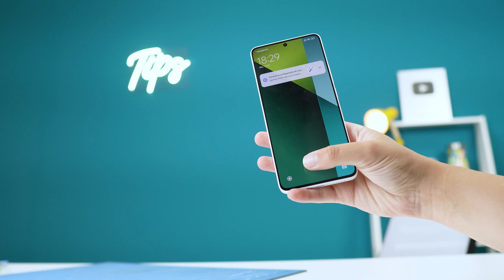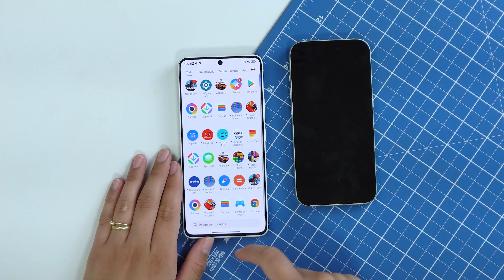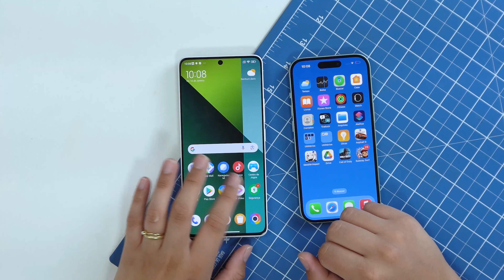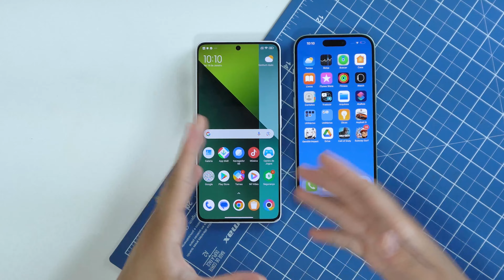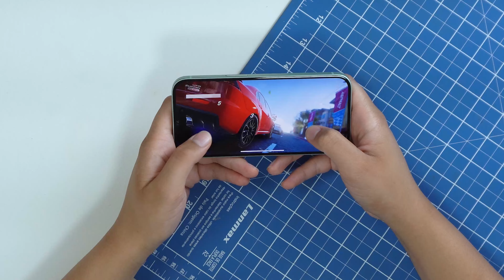Poco X6 PRO vs iPhone 15 Qual é o mais POTENTE ?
COMPRE COM MELHOR PRECÇO E SEGURANÇA !